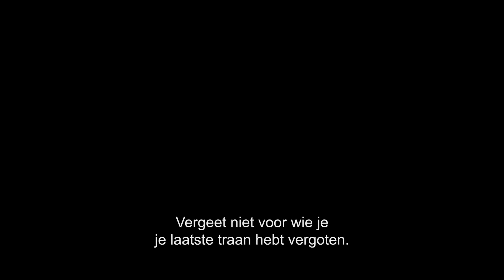The Northman - Officiële Trailer #1 - Alleen in de bioscoop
THE NORTHMAN draait vanaf 13 april in de bioscoop.

THE NORTHMAN, de nieuwe film van de visionaire regisseur Robert Eggers (The Lighthouse, The Witch), is een heroïsch actie-epos over een jonge Vikingprins en zijn missie om de moord op zijn vader te wreken. De sterrencast bestaat onder meer uit Alexander Skarsgård, Nicole Kidman, Claes Bang, Anya Taylor-Joy, Ethan Hawke, Björk en Willem Dafoe.

Regisseur/schrijver: Robert Eggers
Producenten: Lars Knudson, Mark Huffam, New Regency
Cast: Alexander Skarsgård, Nicole Kidman, Claes Bang, Anya Taylor-Joy, Gustav Lindh, Ethan
Hawke, Björk en Willem Dafoe